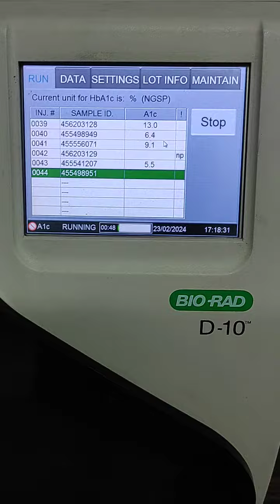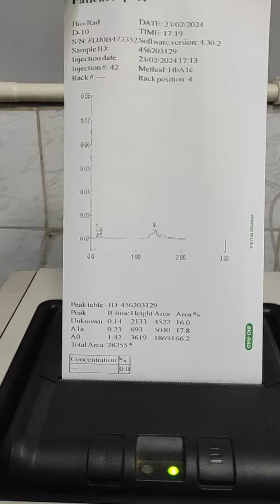HbA1C np/* results details | Bio-rad D-10 HPLC method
Credit to:-🥰
Apps details : Photo and video editor - Canva

Mobile details : 📱
Redmi Note 9 Pro (Aurora Blue, 4GB RAM, 64GB Storage) - Latest 8nm Snapdragon 720G & Alexa Hands-Free Capable